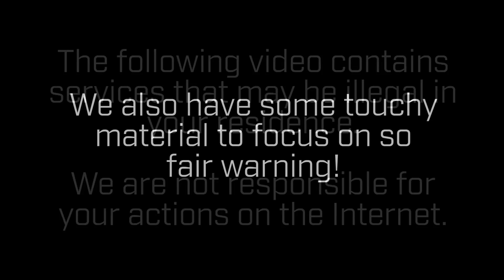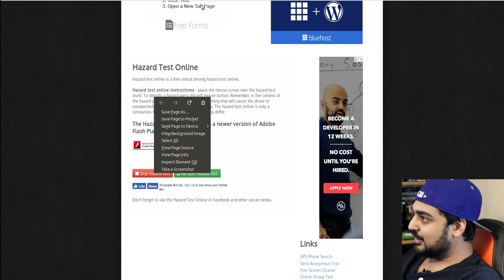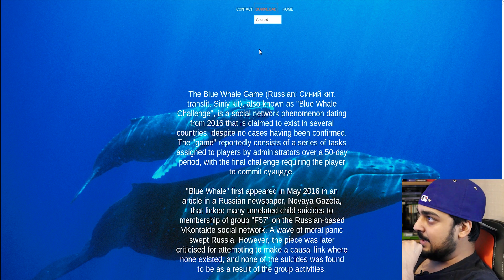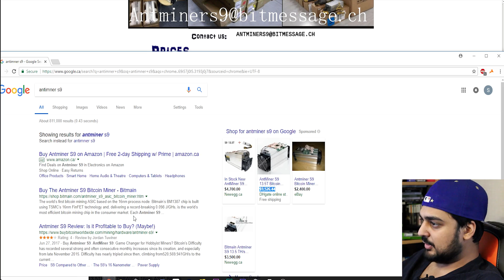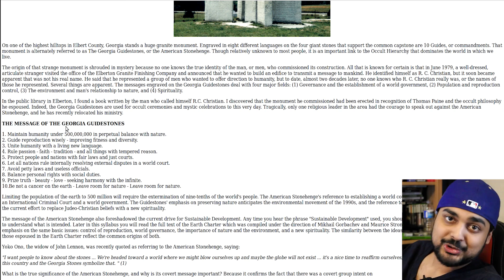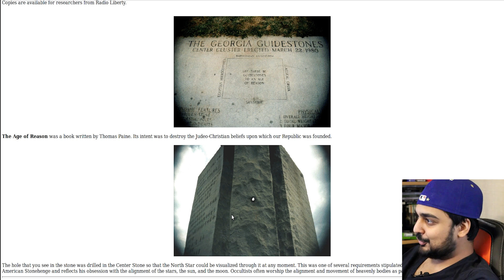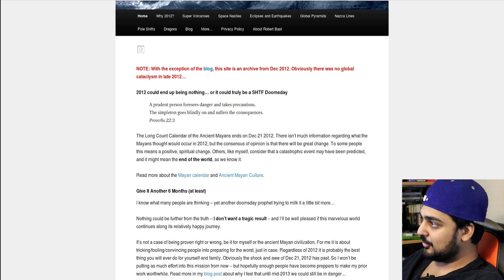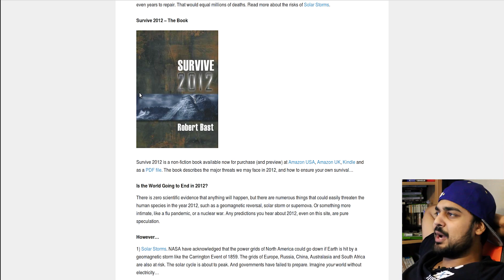THE BLUE WHALE GAME...? - Deep Web Browsing 148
Hello guys and gals, it's me Mutahar again! This time we take a look at what seems to be a game with a chilling endgame, a site all about guidelines for the world after and a video that has two outcomes, both... weird?